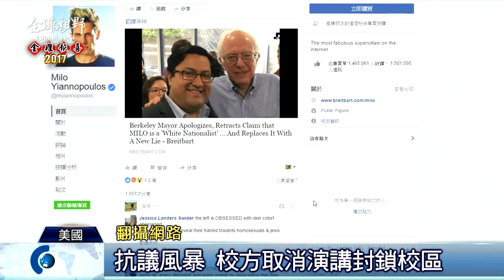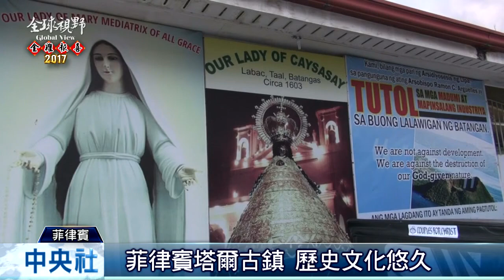全球視野2135集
2017/02/03 全球視野2135集歡迎收看中央社全球視野，我是黃嘉華。[公車司機《派特森》詩意覽城市][《分裂》人格戰爭 掙扎求生存][動漫展開跑 粉絲排隊狂掃貨][反極右派演講 柏克萊分校示威][亞洲最大天主教堂 座落菲國][菲國柯倫島 潛水客天堂]感謝您的收看，我們在華視新聞資訊台和中央社網站都有播出，我是黃嘉華，我們再會。